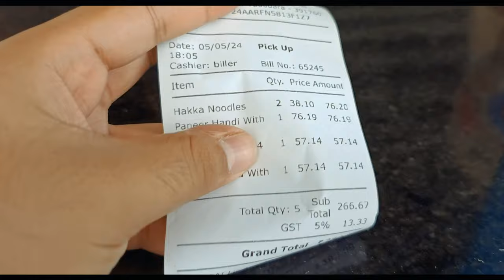A Boring Sunday 🥱 @ParulUniversity | Imp Announcement for Upcoming Hostellers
There's a blunder in the video about the Information, Its July 2024 not 24 July. For the Sunday Dinner
I'm Abhishek, a Btech 1st Year CSE Student at Parul University.

00:00 Intro
00:10 Wake Up
01:42 Brush
02:43 Starting
03:23 Study
04:15 Bath
05:56 Editing
06:34 Dinner
08:31 Hostel Update & End